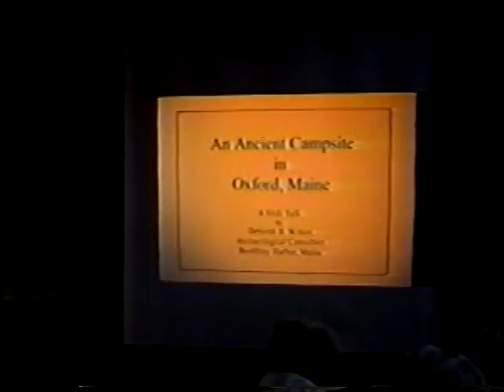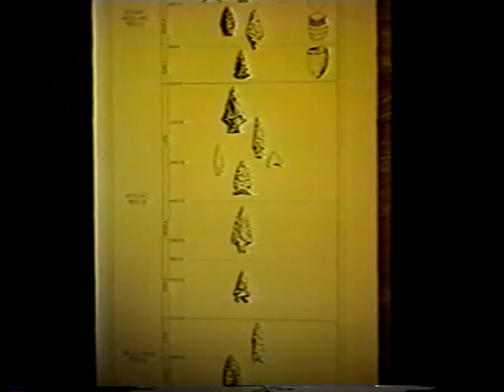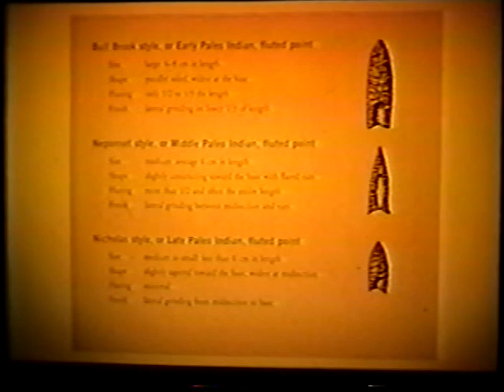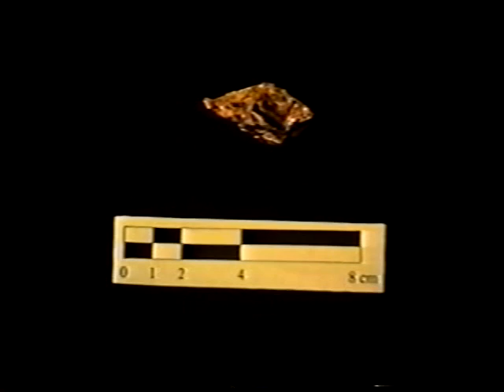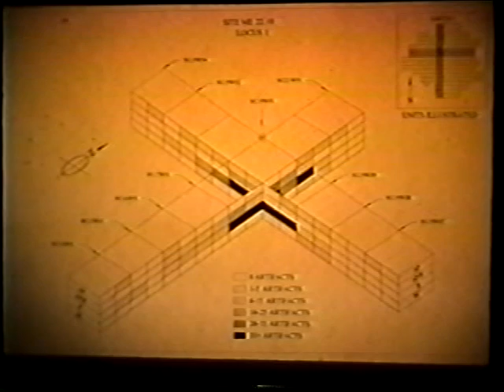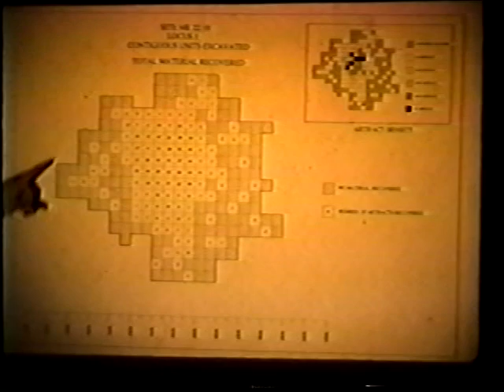Program: An Ancient Campsite with Lee Dassler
A program detailing archaeological information from a dig that occurred underneath the current Walmart in Oxford, Maine